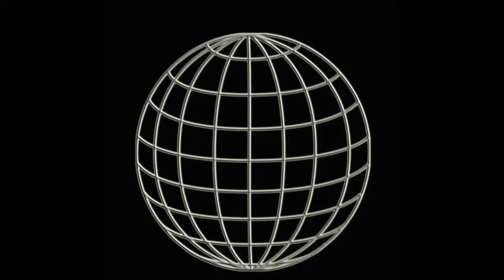WUW TV 215: Tagteam-Titlematch: Tattoo Demons vs Z-Familia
WUW-Austrian-Tagteam-Titelkampf:
Tattoo Demons (Humungus & Martn Pain) vs Z-Familia (D(e)ad) & Und(e)ad) -
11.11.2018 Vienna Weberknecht